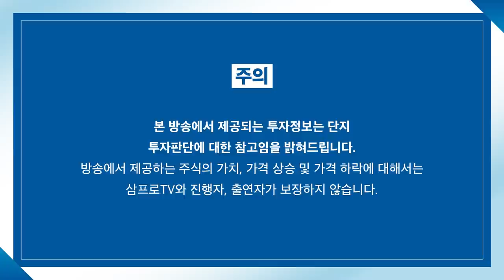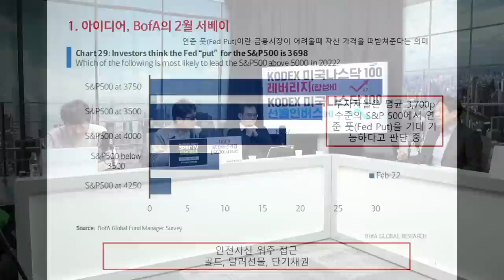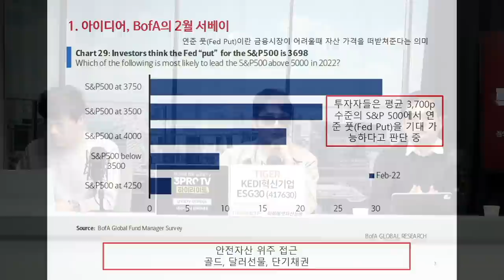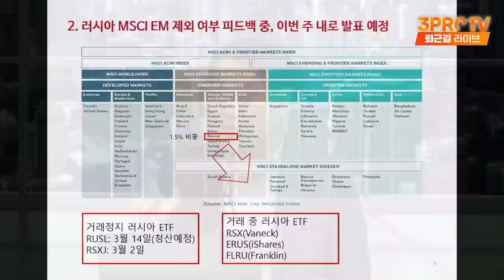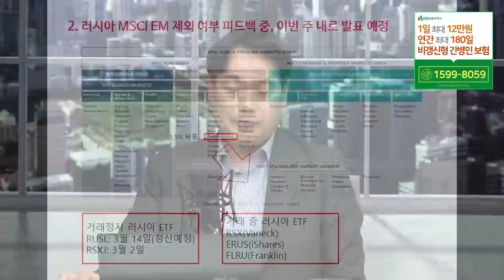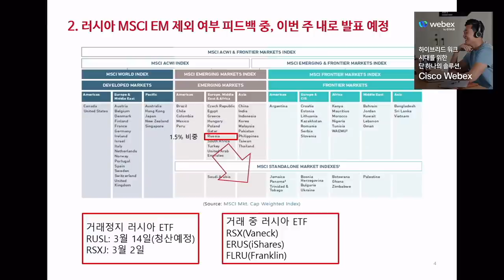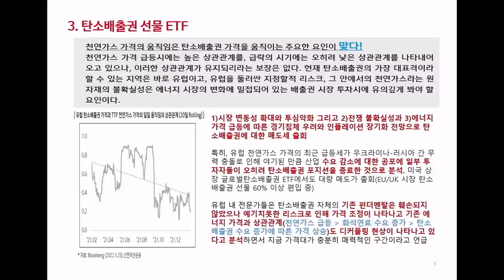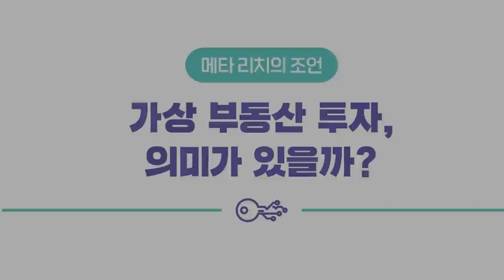[ETF 마켓워치] 러시아, MSCI 지수 제외 가능성↑.. 우리나라, 반사이익 얻을까? f.삼성자산운용 최창규 본부장